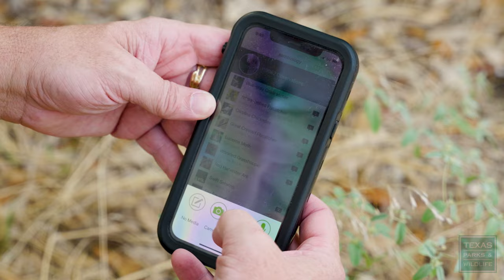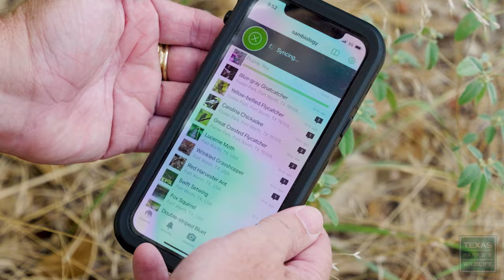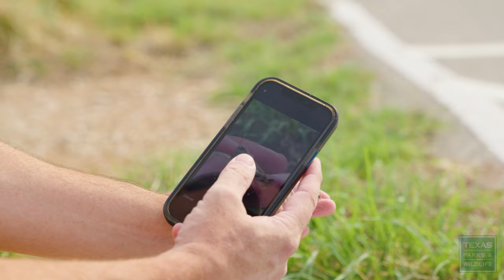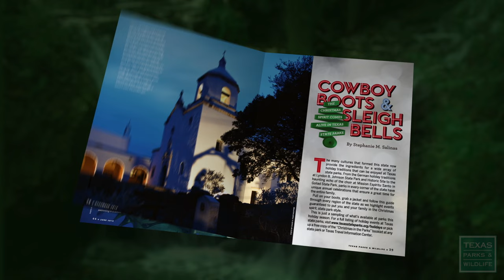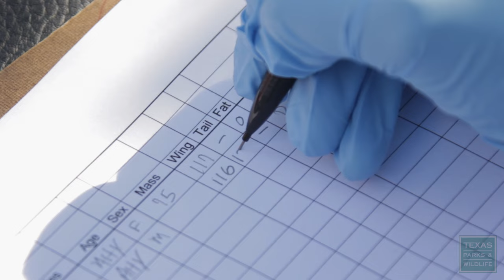PBS Show - iNaturalist, Possum Kingdom & Green Jays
Episode 17, Season 39 of Texas Parks & Wildlife, a weekly PBS series about the great outdoors. Just an hour west of DFW, Possum Kingdom State Park offers the perfect family weekend. Anybody can use the iNaturalist app to identify plants and animals while also contributing to science. To find out how Green Jays are adapting to the changing environment of the Rio Grande Valley, biologists are trapping, tagging, and tracking these colorful birds.

Master iNaturalist - 1:20
Urban Wildlife Biologist Sam Kieschnick uses the iNaturalist app every day to take pictures of nature. He’s a top user who’s contributed over 100,000 observations of flora, fauna and fungi to this growing online community. But anybody can use this app to identify plants and animals wherever they find them, and those observations also contribute to real scientific databases that help people like Sam preserve nature.

Possum Kingdom State Park - 7:32
Possum Kingdom State Park offers fun on the water and on land. Grab your family, fishing pole and swimsuit and head for the clear blue water and striking scenery at Possum Kingdom State Park. It's located just an hour west of the DFW metroplex.

Roxie the Rancher - 11:20
Roxie Hayne’s ranching heritage goes back to 1883 when the A.S. Gage Ranch was established by her grandfather, Alfred S. Gage. Roxie and her family have continued the ranching tradition on the Catto-Gage Ranch, with an emphasis on conservation of natural resources. Today, the Catto-Gage Ranch supports a diversity of wildlife, plants and habitats that thrive alongside well-managed cattle herds, thanks to the family’s dedication to habitat restoration.

Green Jay Survey - 16:57
As the Rio Grande Valley becomes more urbanized, habitat for wildlife is dwindling. To find out how Green Jays are adapting to the changing environment, biologists are trapping, tagging and tracking these colorful birds.

Morning at Justin Hurst - 23:58
Grab a cup of coffee and enjoy sunrise at Justin Hurst Wildlife Management Area.

Chapters:
Intro - 00:00
iNaturalist - 1:20
Possum Kingdom State Park - 7:32
Roxie Hayne - 11:20
Green Jay Survey - 16:57
Justin Hurst WMA - 23:58

Air Dates: January 28-February 3, 2024 & July 28-August 3, 2024